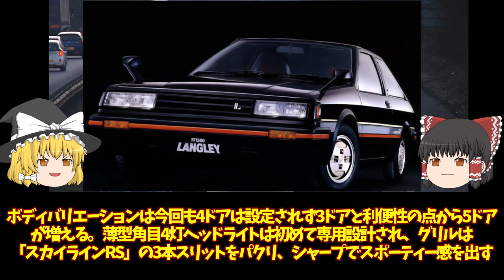70‹ゆっくり解説›ニッサン ラングレー「スカイラインの仮面を被ったパルサー、後ろ姿はファミリアだぁ」「三代10年三代に渡りお兄ちゃんのフンドシで相撲をとり続ける」「最後は悲しい結末に」